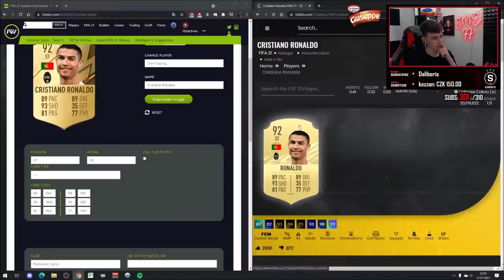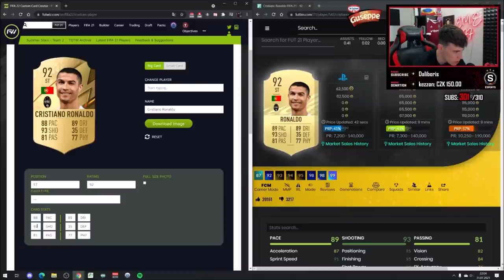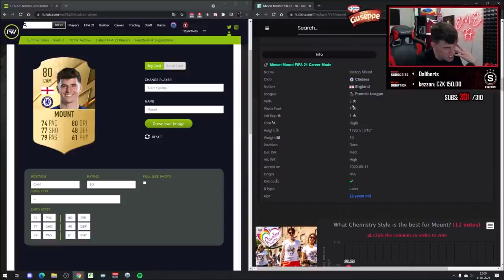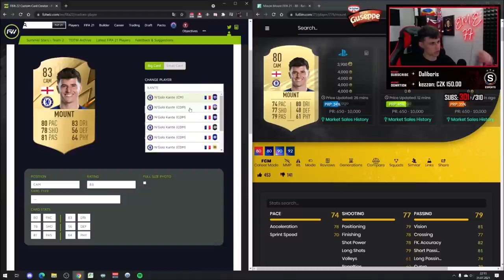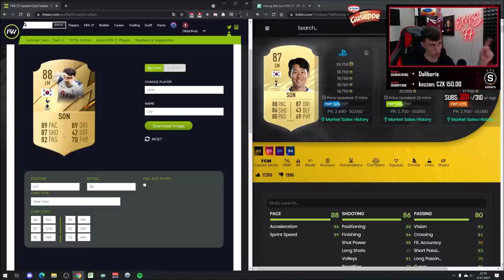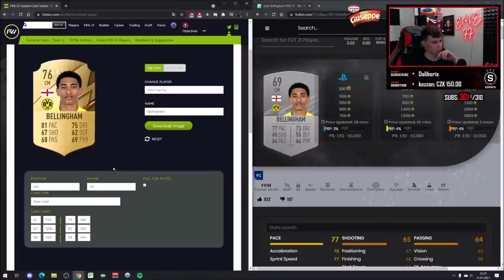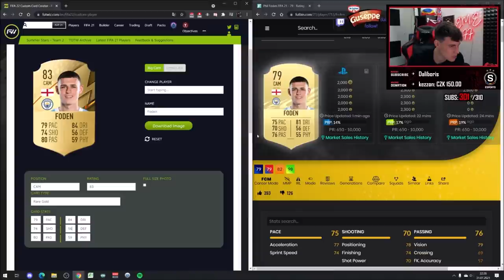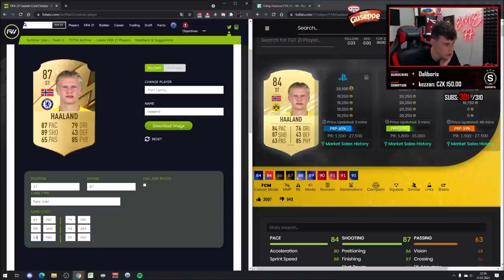MESSI VS RONALDO! KDO SI ZASLOUŽÍ VYŠŠÍ RATING? FIFA 22 ULTIMATE TEAM RATINGS PREDICTION #3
MESSI VS RONALDO! KDO SI ZASLOUŽÍ VYŠŠÍ RATING? FIFA 22 ULTIMATE TEAM RATINGS PREDICTION #3 | CZ/SK FIFA 22

🔔 Nezapomeň si zapnout upozornění, aby ti neuniklo žádné video!

Při nákupu na webu zadej kód EME15 pro 15% slevu!